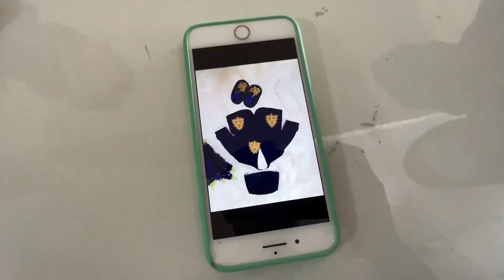I AM SORRY PARADYGM !!! SAHAS OUTFIT FOR PASHNI !!! INVITATION KANDA !!!!